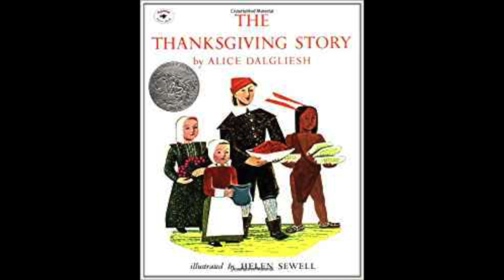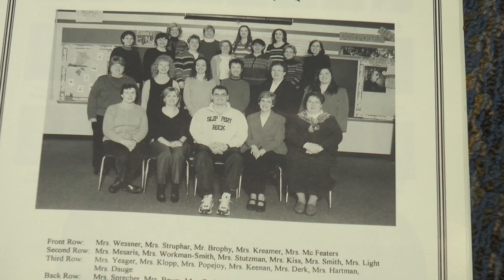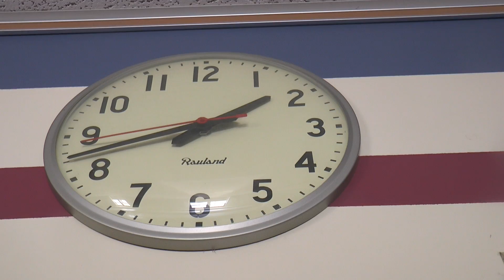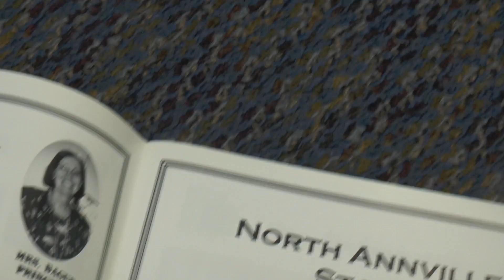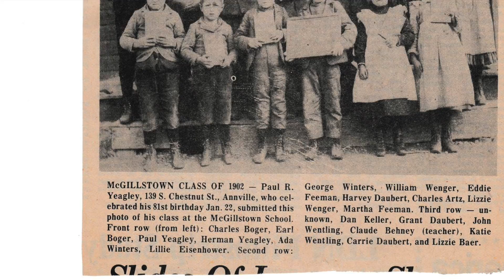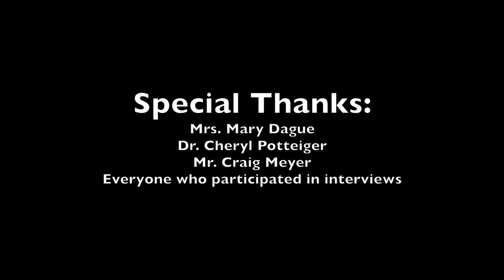North Annville Elementary Documentary (2017)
Created by Joey Krall and Emily Speck
May 2017